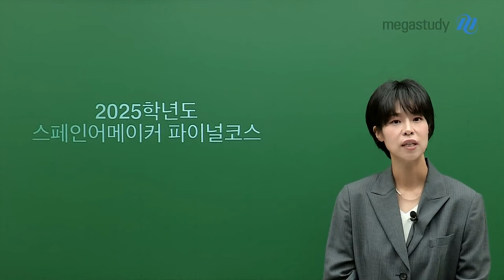[메가스터디] 스페인어 천예솔쌤 - 2025 스페인어 메이커 파이널코스 OT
스페인어 천예솔 선생님의 2025 스페인어 메이커 파이널코스 OT 영상입니다.